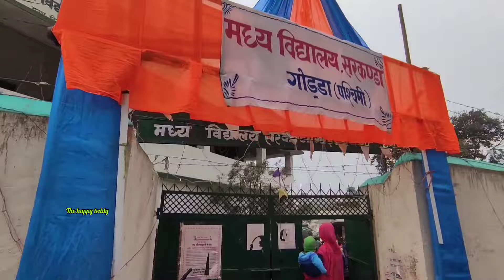funny teddy prank video | Madhy Vidyalay sarkanda, Godda, jh | youtube news teddy bhojpurisong 😂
middle School sarkanda, Godda is a very good school.
All the teachers and staffs are very good and very deciplined.
Students are deciplined.
A good environment for students for education...

Teddy bear pranks in india(The happy teddy)##|😍😍pranks😍😍##| teddy video
teddy bear pranks in india
Teddy bear pranks danceTeddy bear pranks in india(The happy teddy)##|😍😍pranks😍😍##| teddy video
 Comedy teddy comedy video comedy and comedy video only comedy video hansne wala video
Add- Godda, Jh
 Shadhi Vivah ya Anya party ke liye contact Karen mo - 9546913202
 YouTube per aane ka, Mera Man reason yah hai ki mere upar bahut bada karj (Lone)hai lagbhag (6 Lakh ₹ ),Agar YouTube mein success Ho Gaye to sabse pahle main ine karjon ko  chukaunga,Iske bad Kuchh Paisa Ho Jaane ke bad Main Ek vriddh aashram kholunga,jismein khane Peene padhne udane nahane dhone Aaram karne ke liye,Manoranjan karne ke liye Jise Ramayan,Mahabharat, Krishna Leela, Kirtan bhajan, Bhagwat, satsang, aadi Ka prabandh TV ke Madhyam se Karunga, Mere vridha aashram mein kahin se bhi kisi ke bhi maa Baap apni Marji, se aa sakte hain bilkul nishulk uplabdh karae Jaenge Seva Hamesha ke liye jab tak Ham jivit Rahenge Jab Tak YouTube se kamate Rahen tab tak
 Agar aapka support Rahega to Ham success Jarur Ho Jaenge aur aap Agar support karte hain to aapko Dil Se dhanyvad karta hun Sada aapka abhari rahunga main
.                         The happy teddy
                 Jay Hind mere dosto🇮🇳

the happy teddy
 the happy today
 the happy taday

  Men The happy teddy -  👉Yah video banane ka Arth yah Hai Ki
 Na Kisi Ko rusva karna, na kisi ko Dukh pahunchana Na Kisi se gussa karna Yah video sirf (Manoranjan) entertainment ke liye Banaya Gaya Hai ise Dil Se Na le
🙏🙏 Balki Mujhe support Karen 🙏🙏
Men The happy Teddy -Sada aapka aabhari rahunga
 Dhanyvad / thank u🙏🙏🙏🙏🙏🙏🙏🙏🙏🙏🙏🙏🙏🙏🙏🙏🙏❤️❤️❤️❤️❤️❤️❤️❤